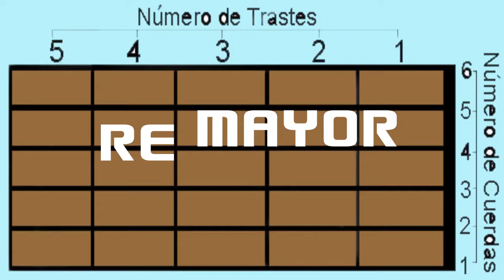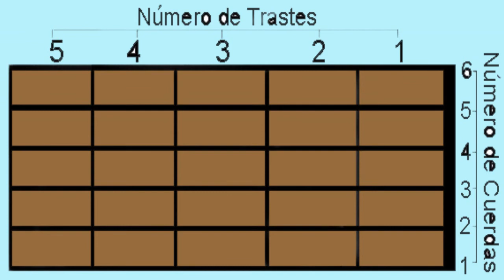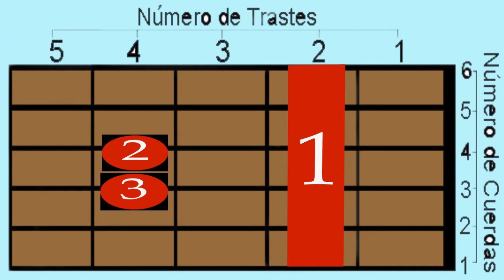Music17Life - acordes mayores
Ubicación de los dedos, para los acordes mayores (básicos)